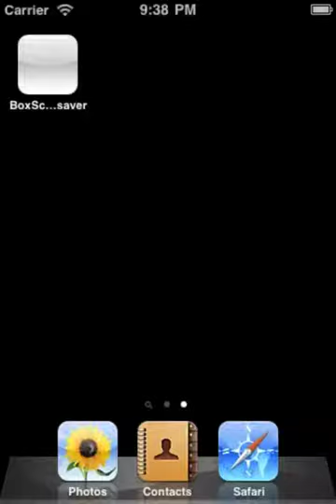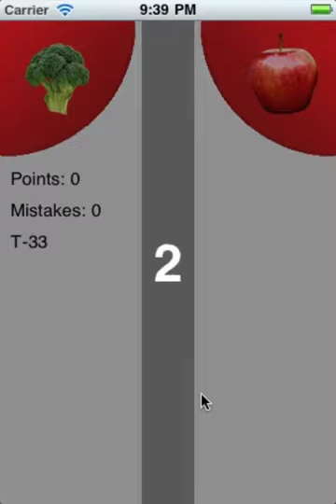iSort4Fun v0.6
In this version I've added "Adventure Mode".  In adventure mode, you pass through a series of levels after a number of time spent in the previous level.  So far there are only two levels, but I have ideas for MANY more!